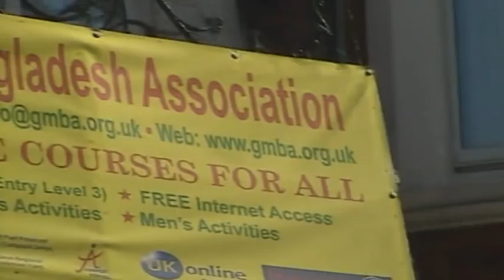1st Eid fitir 20 09 2009 part 3.mpg